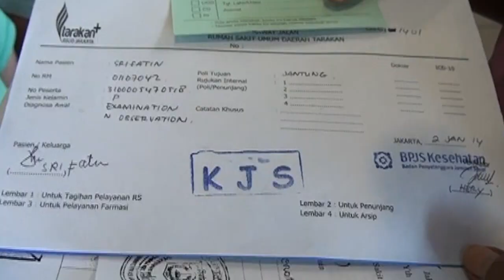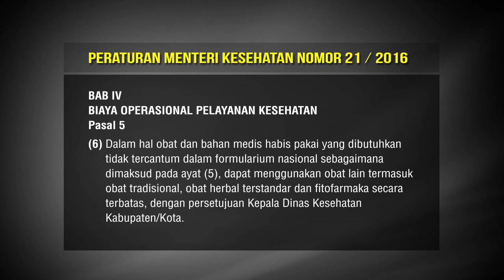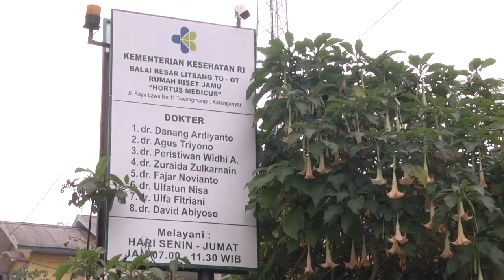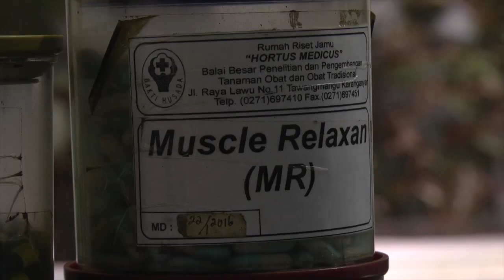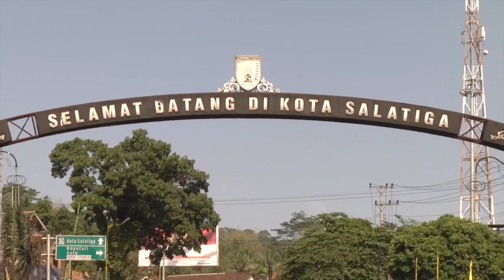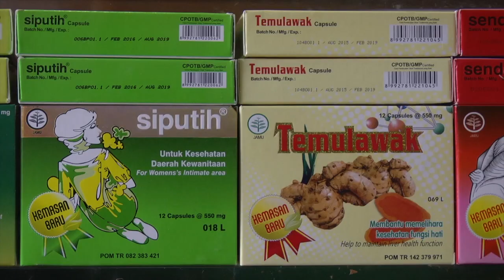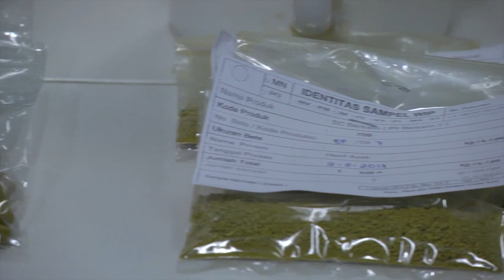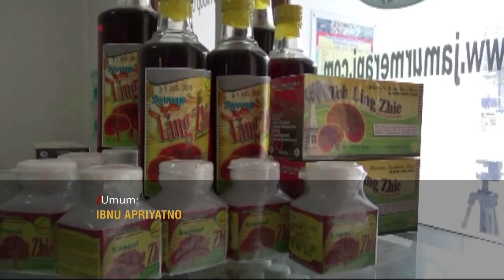Mata Indonesia 2017 - Sehat dengan Obat Herbal SEG 3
(Antara)-Industri Farmasi, bersama industri kosmetik dan alat kesehatan, tercatat sebagai salah satu industri nasional andalan dalam Rencana Induk Pembangunan Industri Nasional atau RIPIN 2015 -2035. Sebagai industri andalan maka industri farmasi memiliki peran besar sebagai penggerak ekonomi bangsa.

Sejalan dengan hal tersebut, hingga tahun 2020, industri  farmasi sudah harus mencapai target untuk mengembangka riset dan manufaktur produk bioteknologi dan herbal, yang terstandar dan terintegrasi.

Memproduksi dan mengonsumsi obat herbal, sesungguhnya bukanlah hal baru di masyarakat Indonesia. Sejak dahulu kala, nenek moyang bangsa Indonesia sudah mengenal ramuan dari bahan-bahan alami, yang disajikan sebagai obat untuk mennyembuhkan suatu penyakit. Secara umum, masyarakat mengenalnya dengan istilah jamu, yang banyak dibuat oleh perorangan atau industri rumahan.

Sesuai tuntutan zaman dan modernisasi, jamu kemudian diolah dan diproduksi sebagai sebuah industri dan disajikan seperti obat. Tidak lagi berbentuh serbuk yang diseduh, tetapi beralih menjadi tabet atau kapsul, layaknya obat pada umumnya.

Perubahan dari jamu menjadi obat-obatan herbal, tidak hanya dari segi bentuk dan proses produksi, tetapi juga ditingkatkan secara kualitas melalui riset dan penelitian tanpa meninggalkan khasiat sebagai penawar rasa sakit.

Jamu yang sudah melewati uji praklinis pada hewan, disebut obat herbal terstandardisasi. Namun, agar dapat menjadi obat paten yang diresepkan secara medis, obat herbal harus menaikkan lagi kualitasnya dengan uji klinis atau uji pada manusia yang di sebut fitofarmaka.

Kebutuhan obat-obat herbal di tanah air, setiap tahun menunjukkan tren peningkatan. Selain harga yang lebih murah karena bahan baku berasal dari tumbuh-tumbuhan yang ada di dalam negeri, kepercayaan masyarakat kepada khasiat obat herbal juga sudah terbentuk sejak dahulu.

Yang menjadi tantangan selanjutnya adalah upaya menjadikan obat herbal masuk dalam daftar Formularium Nasional (Formas) agar bisa mengikuti obat-obatan yang ada dalam daftar JKN atau Jaminan Kesehatan Nasional.

Sosialisasi penggunaan obat herbal terus dilakukan oleh pemerintah, melalui berbagai rumah sakit, klinik ataupun perguruan tinggin yang memiliki fakultas kedokteran atau fakultas kesehatan masyarakat.

Suatu saat nanti, industri farmasi yang memproduksi obat-obatan herbal, akan mampu menjadi tiang utama industri nasional, yang beriringan dengan meningkatnya derajat kesehatan masyarakat.

SEGMEN I : Obat Herbal Modern di Indonesia

SEGMEN II : Meningkatkan Kualitas Obat Herbal Modern

SEGMEN III : Obat Herbal Dalam Jaminan Kesehatan Nasional (JKN)

Uploader :
PERUM LKBN Antara
WismaAntara